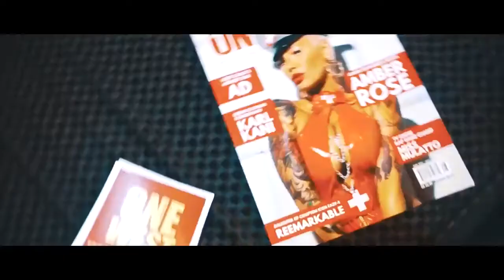Oliver Lee x One West Magazine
filmed and edited by @THREEHOURSAGO
location- Capricorn Studios, Downtown San Diego, California